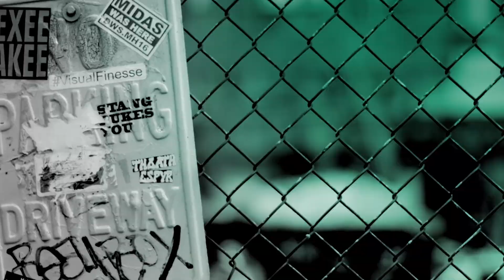Susanna Herbert On Her Raunchy Portrayal of Alexandra & Czar Nicholas’ Romance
Susanna Herbert talks to BUILD about how much she learnt about Alexandra whilst doing research for her role in the Last Czars. She goes on to talk about the raunchy love letters between Alexandra and Czar Nicholas, and her own experience of performing a sex scene with fellow actor Robert Jack.